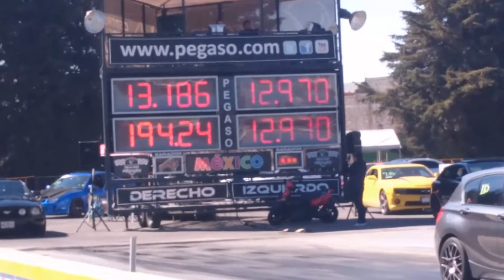Audi S3 Hatchback (SuperAuto México) vs Audi S3 Sedan | Pegaso Enero 2018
Arrancones 1/4 de Milla | Pegaso Drag Challenge Enero 2018.
Audi S3 Hatchback con 530 HP (465 a las ruedas) equipa lo siguiente:
Reprogramación stage 3 de motor y caja y turbo híbrido ETR de Revotechnik México - Revo
Intercooler, inlet, intake, muffler, Rines 19 y resortes de RacingLine Mexico
Downpipe de CTS Turbo Mexico